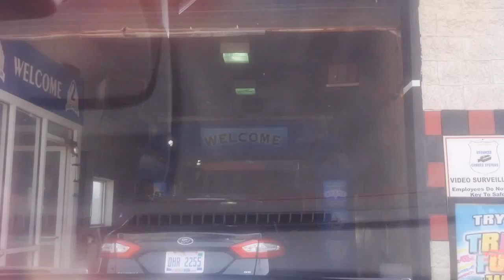jax car wash